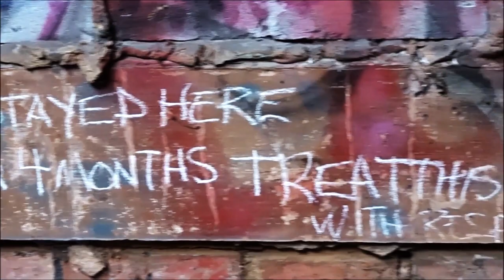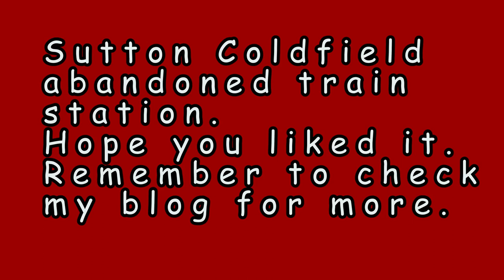Exploring an abandoned train station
Exploring the old abandoned train station in Sutton Coldfield